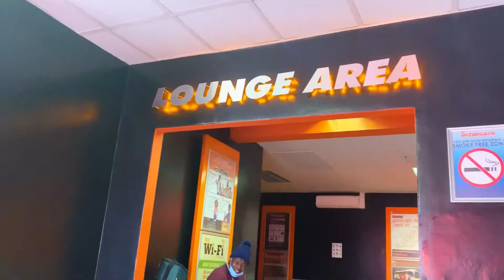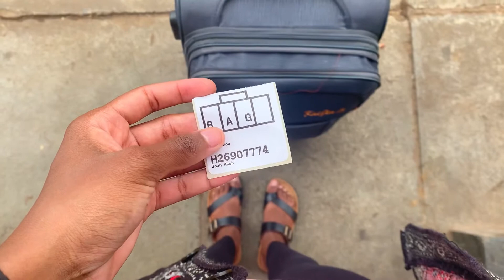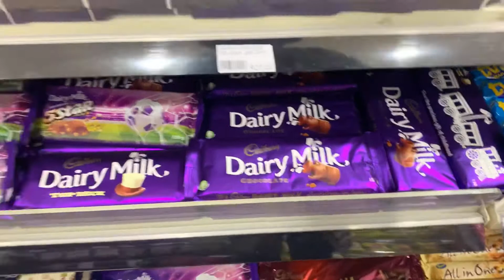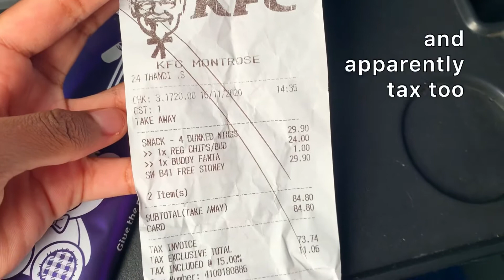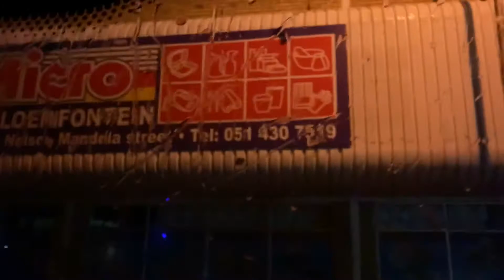VLOG: Driving for 24 HOURS to CAPE TOWN for vacation: South Africa is so beautiful! Travel Vlog Ep 1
Welcome to The CapeTown Experience!

This was my first time traveling to Capetown by Road. The last time I went there I took a flight but this time I really wanted to see more of South Africa. I’m glad I made the decision to travel by road and will definitely do it again. I hope you enjoy the beautiful views and get to travel to new places too!

I credit all the songs used to the original creators.

All views shared are my personal opinions not necessarily facts.